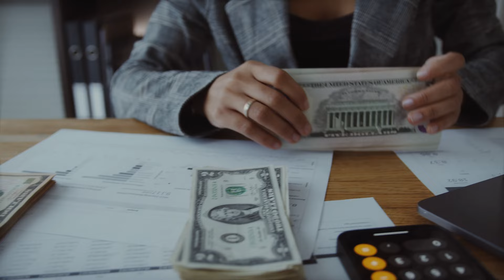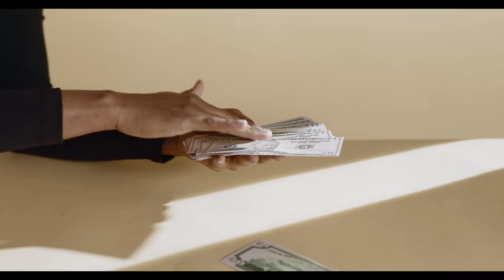What Happened? The Twisted Tale Of Tony & Barbara Baekeland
When a mother decides she can 'fix' her son's sexuality by sleeping with him, we have all the makings of a melodrama. Only the story of Tony and Barbara Baekeland was, sadly, all too real.